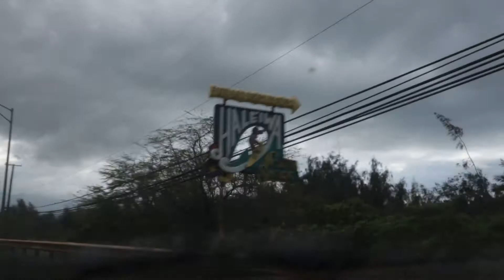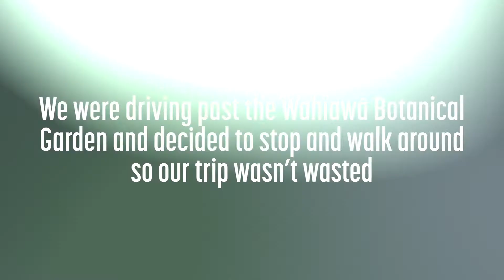Valentine's Day vlog 2021 – rain rain go away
Broccoli, boiled peanuts, traffic, rain, cancelled plans and a margarita.
Just a little vlog for V-day this past weekend
Twitch.tv/jylyfysh
I found this cool workout dice thing at Target that has 6 different workouts on it. I had already planned on doing yoga to ease back into my workout routine, so I thought why not combine the 2. It went pretty well and it got me excited to workout again :)
Shirts from this episode can be found at LITT-designs.com
Twitch.tv/jylyfysh
Button by Rifanzich on Fiverr